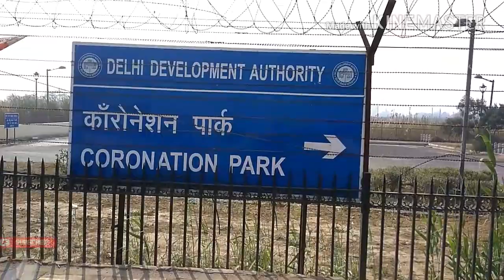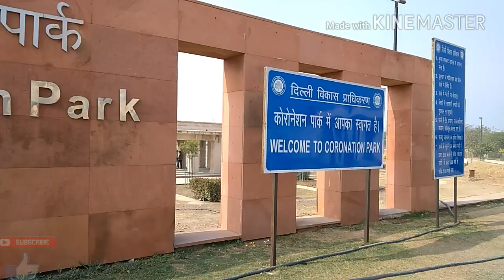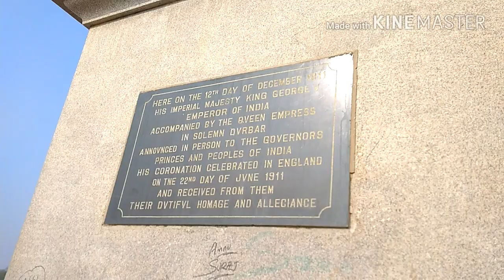Full view of Famous coronation park delhi / रानी विक्टोरिया बानी थी भारत की महारानी